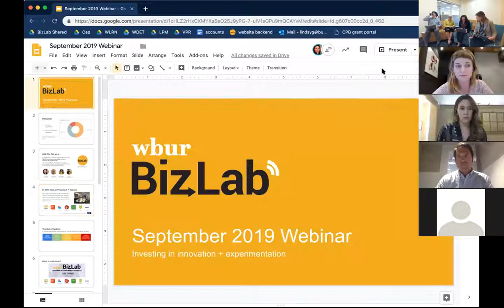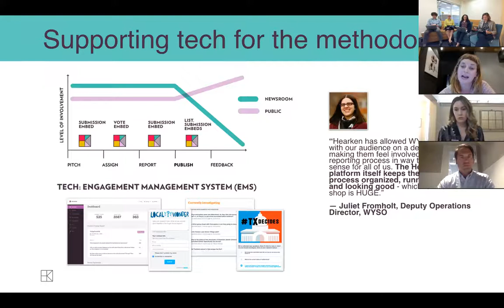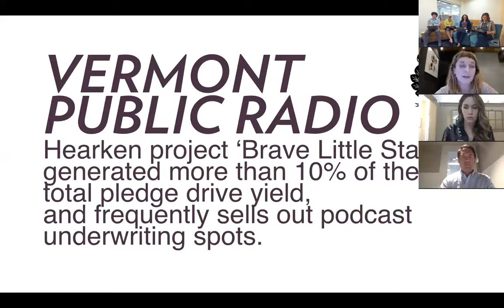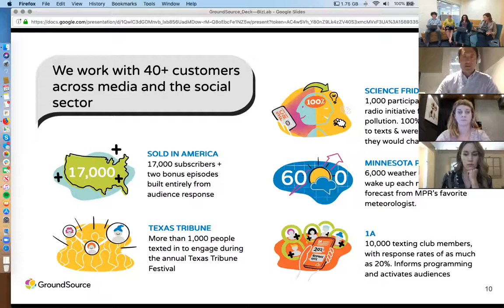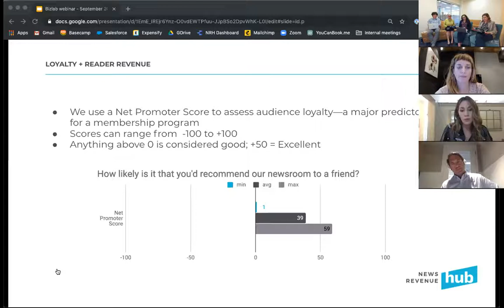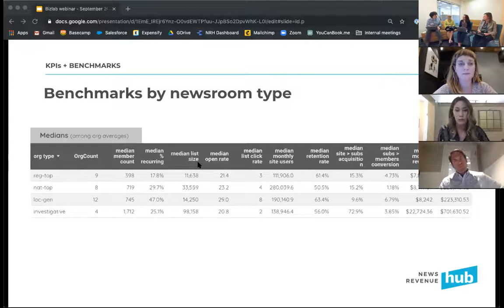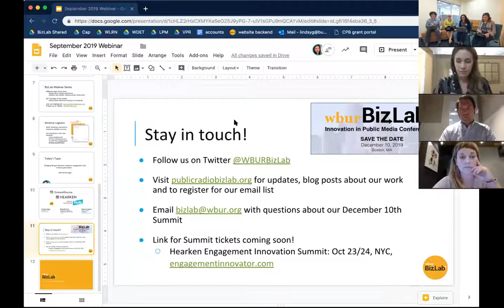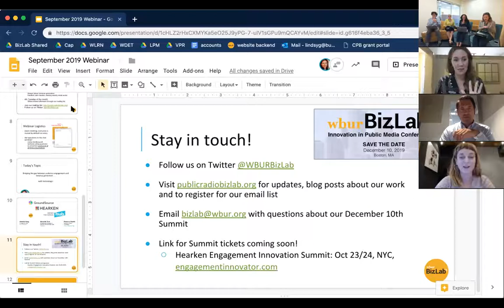WEBINAR: Technologies Bridging the Gap Between Engagement and Revenue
WBUR BizLab September 2019 Webinar

A series of presentations and Q & A with three technology companies that are actively working to bridge the gap between content engagement and revenue generation in public media newsrooms. Groundsource, Hearken and News Revenue Hub will present successful use cases in public media and share their learnings on navigating the challenges of connecting ethical content guidelines and content production with the practice of generating revenue and successfully navigating organizational silos.